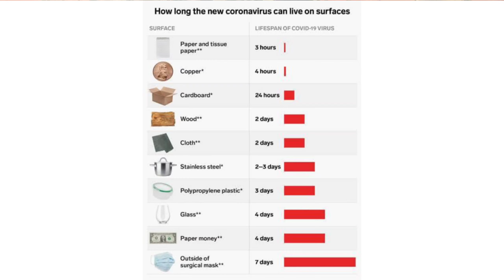Our daily routine during COVID-19 Second wave!!!கொரோனா தொற்றூலிருந்து பாதுகாப்பாக இருப்பது எப்படி?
Hey guys,

In this video we are trying to explain our daily routine , and also how to prevent from corona virus.

Stay Home !  Be Safe !! Must Watch !!!
❤️❤️Spread love. ❤️❤️❤️❤️❤️